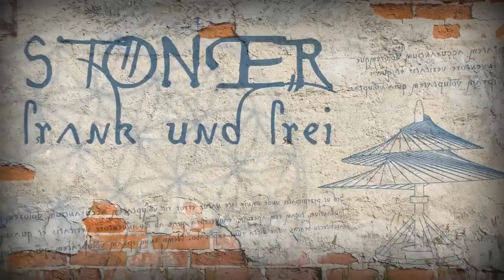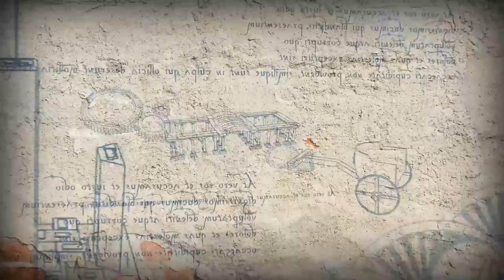Hexenverfolgung - über die Unterdrückung weiblichen Wissens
Die Zeit der Hexenverfolgung ist eins der dunkelsten Kapitel unserer Geschichte. Wir erkunden das Phänomen jenseits von Klischees und verblendeter Projektionen. Wie konnte es zu dieser irrationalen Massenhysterie kommen? Welche Rolle spielten Kirche und Staat? Wieso wurden Hexen als "Zauberinnen" gejagt, während zur selben Zeit die esoterischen Logen stärker wurden? Während das alte, weibliche Wissen unterdrückt wurde, etablierte sich eine neue, männlich dominierte Wissenschaft.
Die Auswirkungen dieses Ungleichgewichts sind bis heute zu spüren, z. B. an den Geburtenraten, die überall dort explodieren, wo den Frauen die Souveränität und das Wissen über Sexualität und Fruchtbarkeit genommen wurde.

Unterstütze unsere Arbeit, damit wir auch weiterhin gegen den Strom schwimmen können:

►per Banküberweisung:
IBAN: DE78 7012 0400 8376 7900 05
BIC: DABBDEMMXXX
►per Unterstützerabo (mit Zugang zum Premiumbereich)